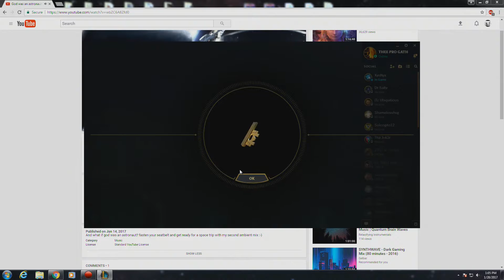Akali Top Lane (Full Match 11-1-4)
Thought I would try uploading full matches, no editing. Enjoy :)

Music is an ambient mix by Hertz. Check out his channel!